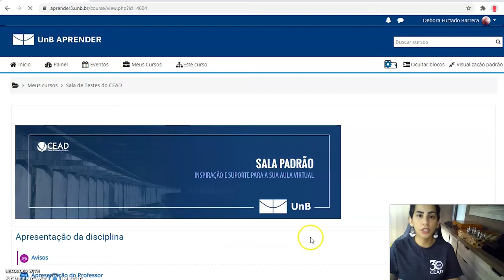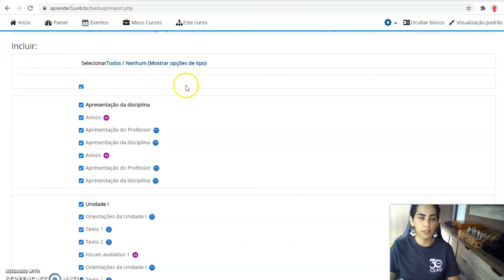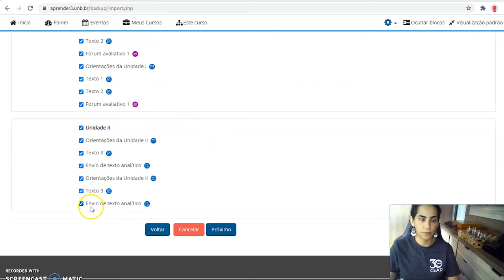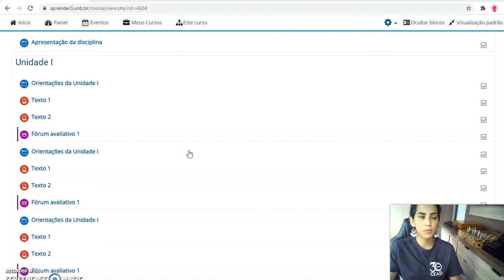Importação de sala de aula virtual (2021)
Se você não tiver outra sala virtual para realizar a importação e ainda assim queira fazer o backup, siga os tutoriais a seguir: